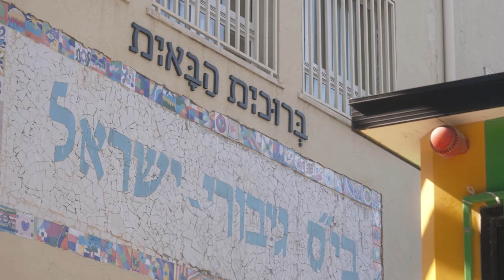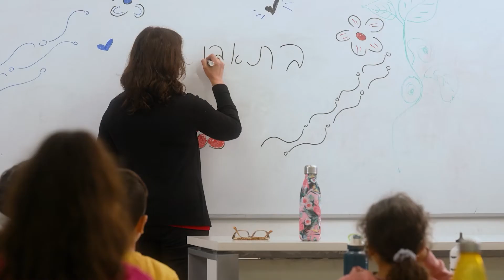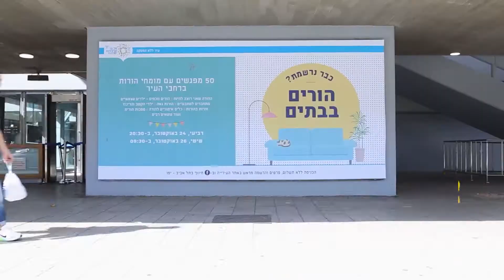חינוך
מנהל החינוך בתל אביב-יפו פועל לקידום חינוך ציבורי, איכותי וקרוב לבית. חינוך שוויוני, מבוסס על ערכי הדמוקרטיה ופורץ דרך. מגן טט"ח ועד גיל 21, בשגרה ובחירום
מינהל החינוך שם לעצמו למטרה להרחיב את נקודת המבט מהישגים וציונים לרווחה נפשית ויכולות חברתיות, מלידה עד י"ב